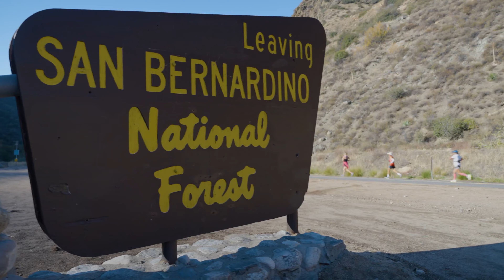2022 REVEL Big Bear Marathon: Lydia Munoz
Lydia Munoz in the 2022 REVEL Big Bear Marathon.